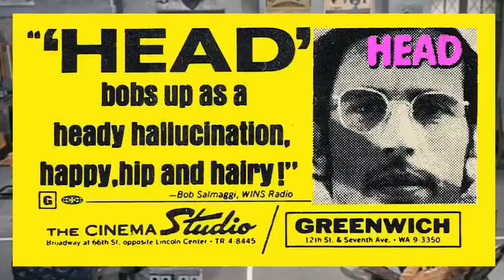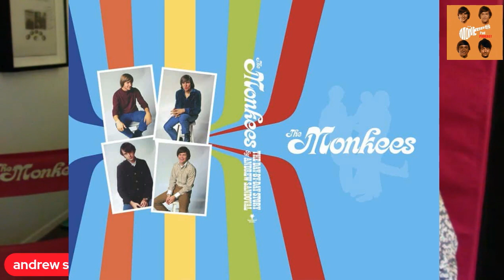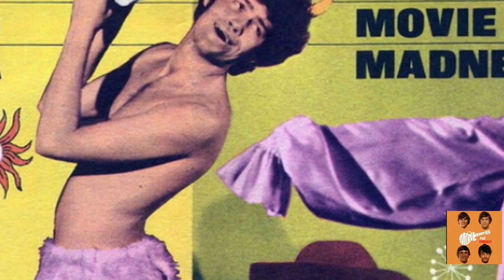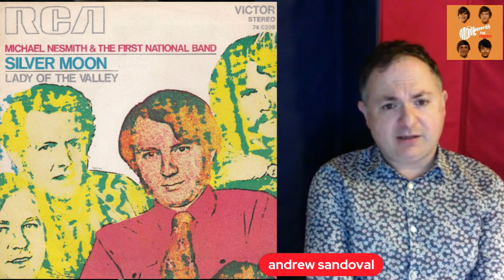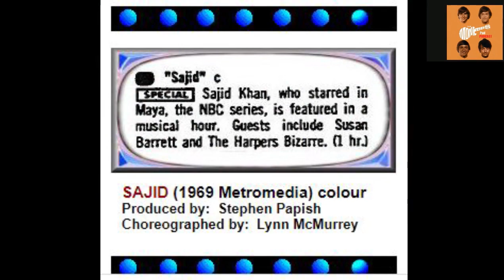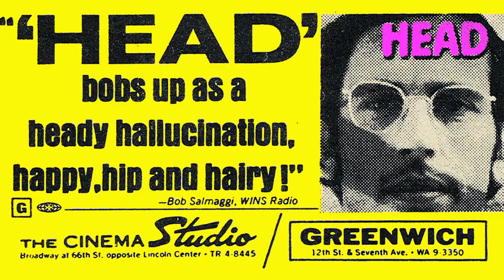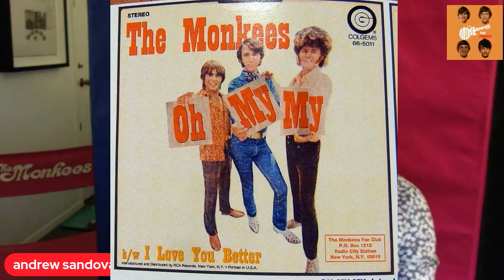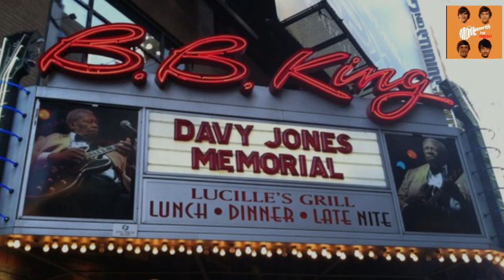#1- Andrew Sandoval on Monkees Pad -Monkees Day By Day book , years of plans, projects & anecdotes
Monkees historian, producer and author Andrew Sandoval visits the pad. We discuss
the new revised edition of his book "The Monkees-the day by day story"  as well as many "deep dive" topics fans won't want to miss! (exclusive video clips c.2012, JR ) Please VISIT THE CHANNEL- LIKE and SUBSCRIBE so we may continue to bring you more monkeeshines!